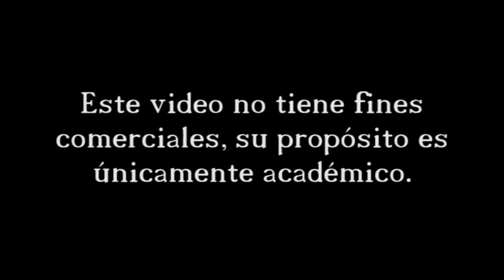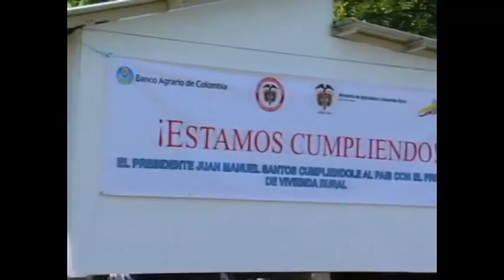Propuesta Geopolítica para Colombia - 2050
Este es un video que refleja un trabajo académico gestado en el Proyecto de Aula "Geopolítica y Relaciones Internacionales" de la Facultad de Ciencias Económicas de la Universidad de Antioquia.
Mi participación se limitó a la edición, y teniendo en cuenta la naturaleza académica del proyecto, se usaron gran cantidad de imágenes y sonidos que pueden tener copyright... como mi intención no es lucrarme con este trabajo, espero que nadie me vaya a demandar por el uso de su obra.
Si alguien considera que el trabajo es bueno y lo desea compartir, adelante, me halagaría enormemente, siempre que acrediten mi autoría.